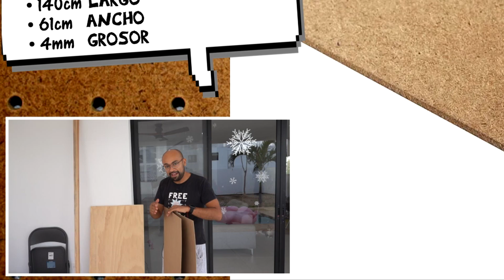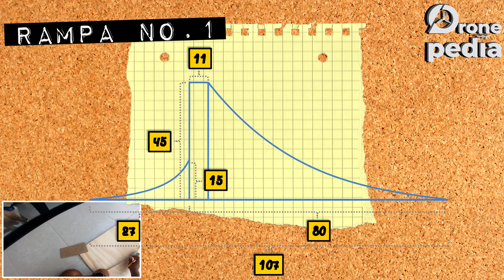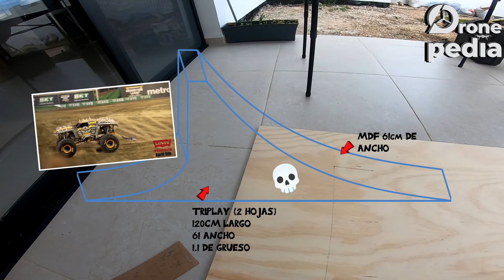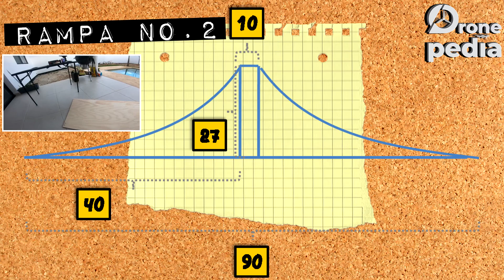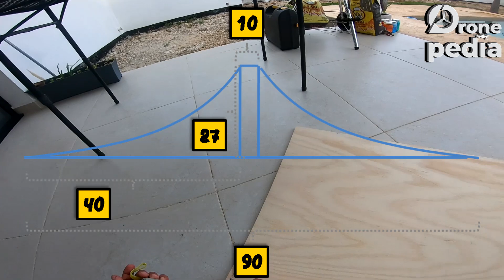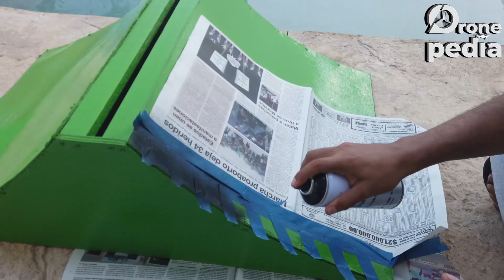¡Rampas caseras para tus RC, te enseño como hacerlas fácil! |DRONEPEDIA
Te enseño a armar rampas de madera para tus carros de rc, muy fácil de hacer.